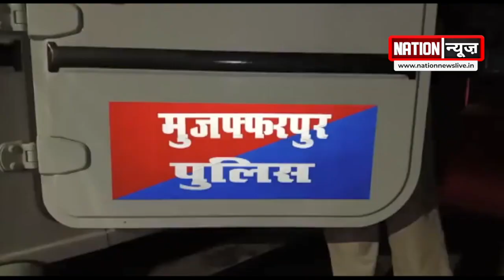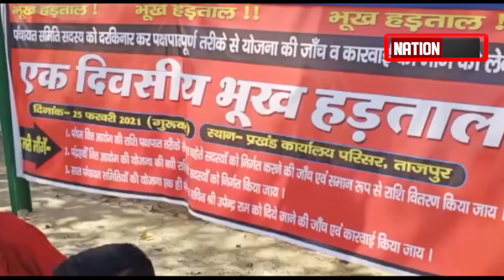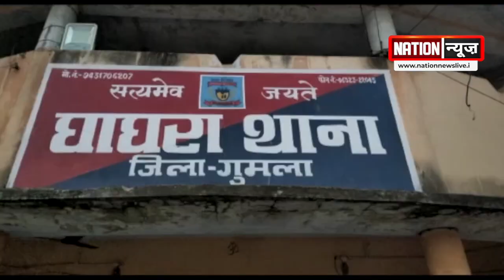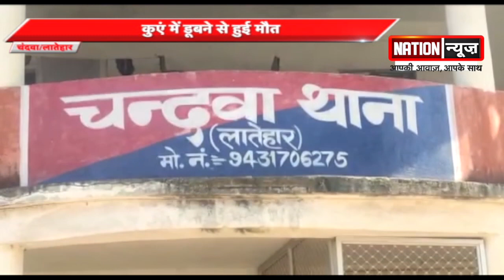JHARKHAND की बड़ी खबरें, WATCH VIDEO